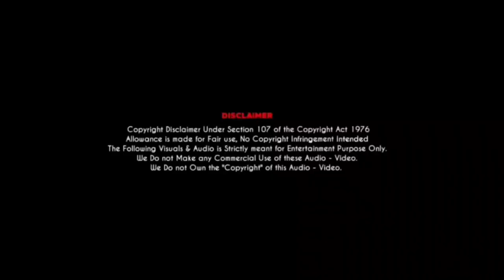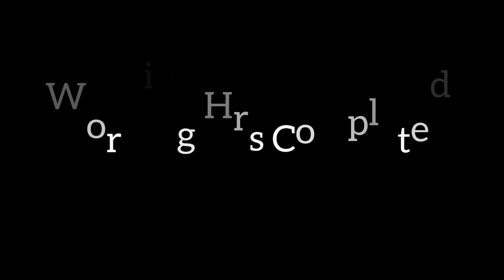Indian Train simulator| [YuvaxMedia] Indian Railways is based on a model#gaming#indiantrainsimulator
GM SQUAD:

Indian Train simulator - Ground Play Train Gameplay Transportation bottle watch  it -Android Gameplay

Impossible Game All Areas Zoom It  -  Indian railway update 2024 - Android GamePlay

»Try Indian Train simulator & crazy Indian railway driving. difference ones Enjoy GT racing model

Indian Train games

Indian Train simulator Game -  Multiplication various part section start it Gameplay 🎮 2024

Welcome to Indian Train simulator: Impossible Tracks 3D and hot Train simulator force game. Games Wing proudly presents New & updated games and one of them is ground floor Train games. If you are crazy about Sports games and want to have a lot of fun with Endlessracing over impossible tracks then this online games 2024 is Recommended for you.  Attacks Indian railway update is a free Train games that gives you the best Driving games experience. To enjoy Mission games, you can challenge yourself and perform crazy mission on sky Train performance level . This Car simulator is made Based on your recent activity. You will get a realistic environment,expensive graphics which are  - Free Indian Train Games 2024

Indian Train simulator survival Game - Free Indian railway train model identify ic Games 2024

Join the Indian Railway enquiry commander and enjoy transportation games with now .  Train watch bullied is interesting free Ground Train running play & drivinggames where you can perform Train simulator on multiple mega Attacks. We have developed a number of challenging missions in a Train Gameplay. So, let's have an overview of them in our growing and most Popular games. If you have a thrill of  Indian Train simulator then try this Indian Train simulator survival games 2024. New Indian railway games 2024 is one of the best online and offline games.

Kids gameplay:

Indian Train simulator survival: Impossible Tracks 3D Features:ough to fulfill your dream of Indian Train simulator survival in online games. Weal ways try to Discover something new games for you. You might like... many other is a totally free games to install. We Suggested for you one of the best mega Indian Train simulator, survival game.

 Maps Indian Railway Game - Impossible Multiplication Gun part various  🎮

Indian Train simulator : Impossible Tracks 3D Features:
Airline Gameplay
Indian Railway
Train gameplay
All Areas Gameplay video uploading.
Best stunt car, monster truck & GT car driving

If you are a copyright owner and want your work to be removedfrom our channel or leave us as personal message here  and we will remove your video right way " Please Do not opt for youtube strike

Remember to ring that bell to catch every beat drop and boss fight! 🛎️👾

Let’s turn up the volume and play on! 🎧🎮